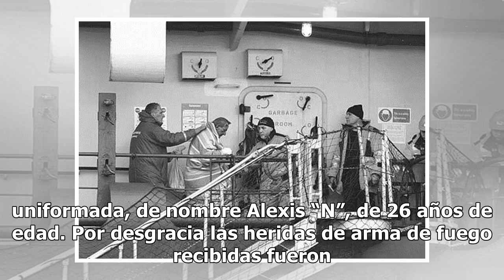Matan a joven policía en Iztapalapa tras infernal ráfaga de balas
Un joven policía que fue agredido a tiros la noche de este jueves murió cuando era trasladado al hospital general de Balbuena, debido a las heridas de bala que tenía, pero sobre todo una en el rostro que le dio en la mandíbula. Hasta el momento se conoce poco del caso; únicamente que se pidió apoyo ...